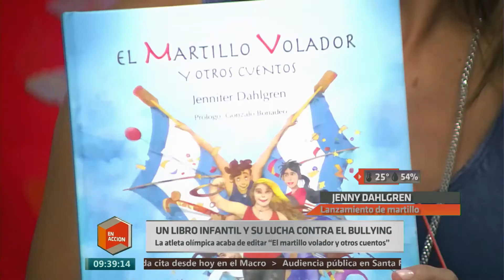"El martillo volador y otros cuentos", un libro para luchar contra el bullying desde el deporte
La atleta olímpica Jenny Dahlgren acaba de editar su libro infantil "El martillo volador y otros cuentos" en donde propone una serie de cuentos que ayudan a concientizar sobre el tema del Bullying infantil. Dahlgren se propuso escribir para transmitir los valores reales del deporte a través del atletismo, remo, hockey, judo y esgrima entre otros. "Yo me animé a hablar de estas cosas recién a los 30 años, yo sufrí mucho este tipo de acosos en la escuela y en el deporte encontré contexturas físicas distintas, me sentí cómoda en ese lugar y de hecho mi cuerpo hasta me brindaba ventajas deportivas".